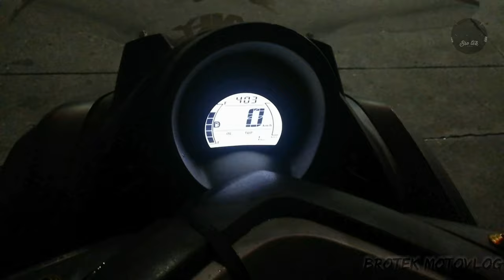MAKIKIDAAN LANG PO! PANGASINAN ride yeah!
Sometimes you only need to unwind and fulltank!! Ride safe godbless